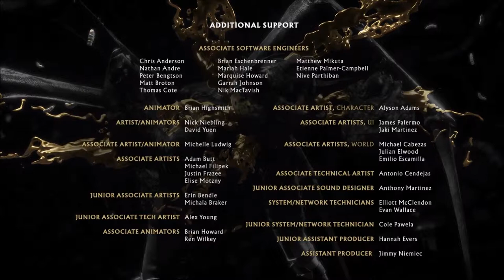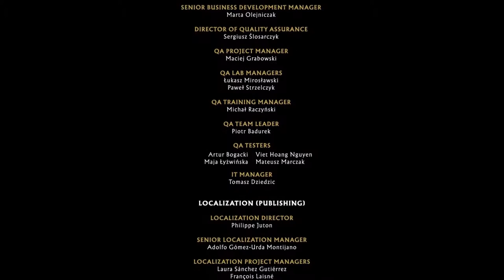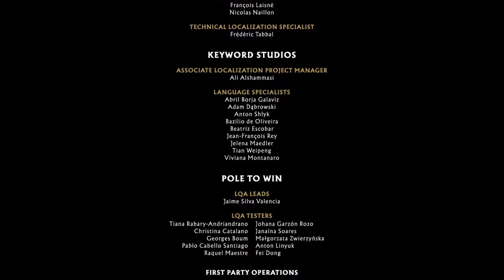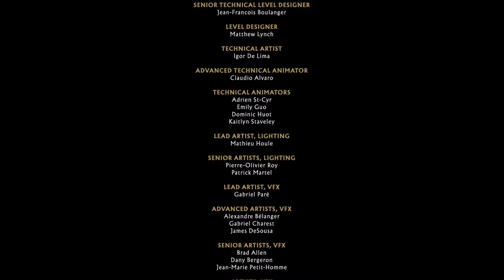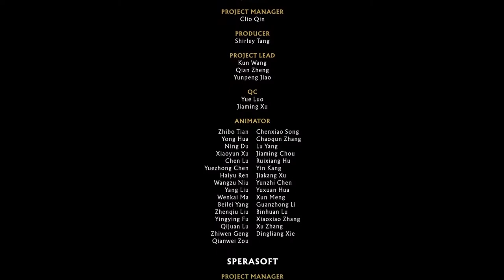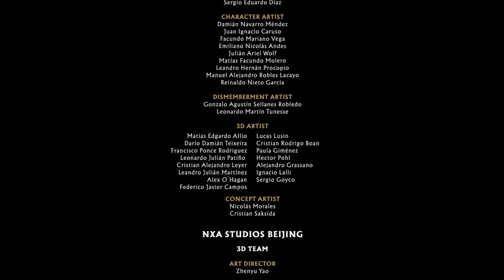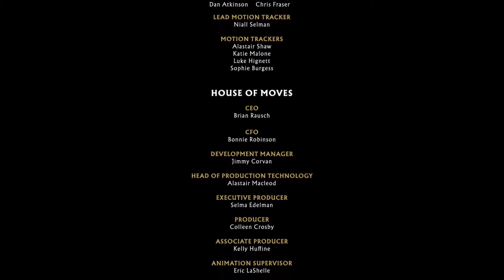Mortal Kombat 11 Story Mode Part 19 Final Battle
Chapter 12: End of an Era (Fire God Liu Kang) Final Battle